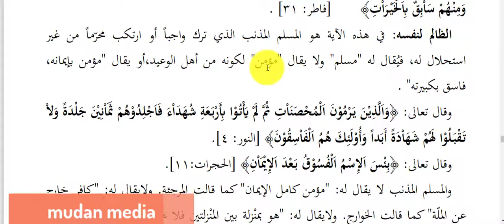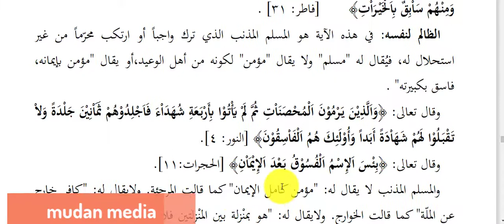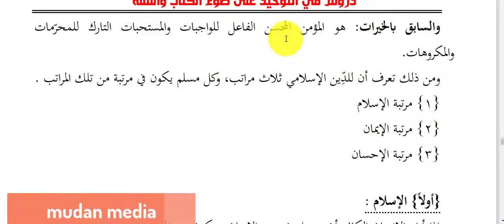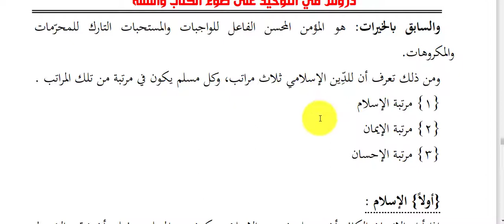casharka tawxiidka 33